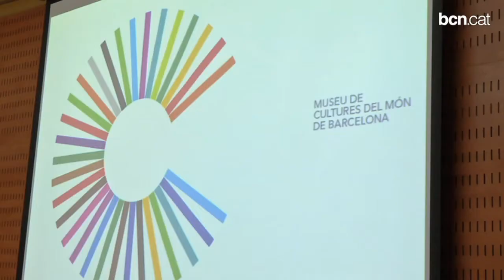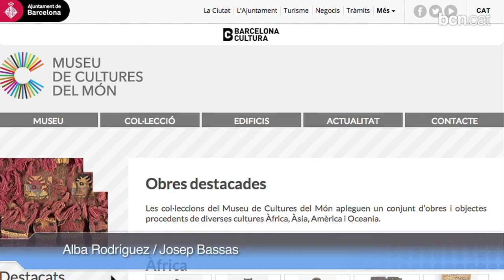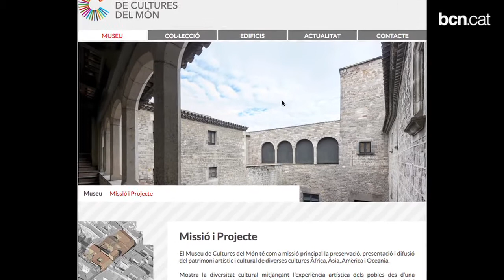El Museu de les Cultures obrirà portes al 2015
S'ubicarà en un únic espai format pels palaus Nadal i Marquès de Llió i exposarà un total de 550 peces d'arreu del món.